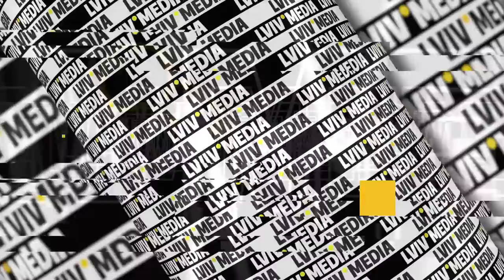⚡️ Росія перекинула на правий берег Дніпра 2000 мобілізованих / Петро Черник про битву за Херсон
Lviv.Media оглядає останні події війни разом із військовим експертом Петром Черником. Про наступ ЗСУ на Півдні, використання перших "чмобіків", ознаки остаточного зламу ворога, загрози ядерного удару і нового вторгнення з Білорусі.

00:00 Початок
00:40 Що відбувається у Херсоні
02:40 Росія перекидає "чмобіків" на правий берег Дніпра
04:07 Про ознаки надлому російського війська
05:43 Про ядерну загрозу
09:59 Про таємні військові технології
12:20 Про воєнний стан на окупованих територіях
17:01 "Вони ще не зламані"
19:50 Про загрозу нападу з Білорусі
21:40 Про спосіб мислення ворога
23:28 Про "Лінію Прігожина"
24:14 Як зима змінить хід бойових дій